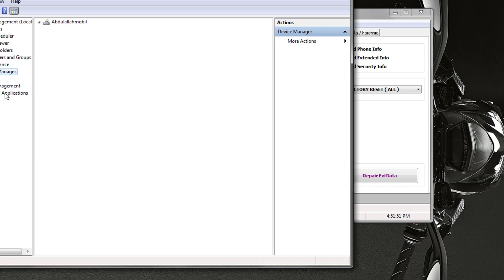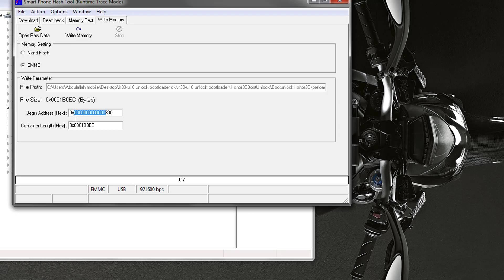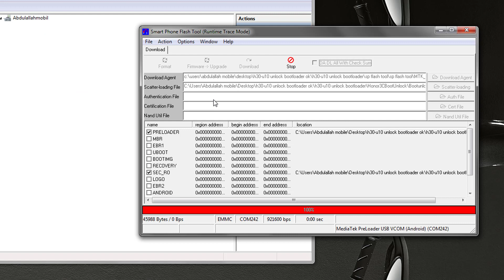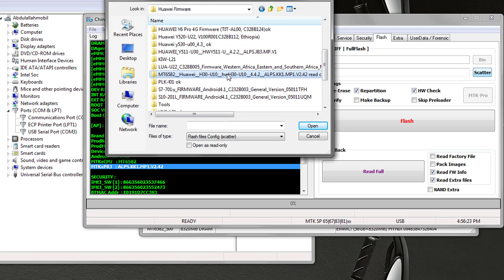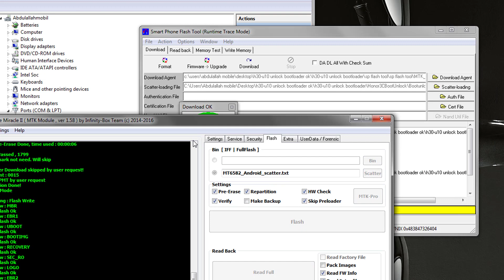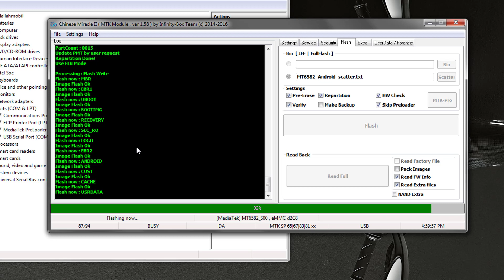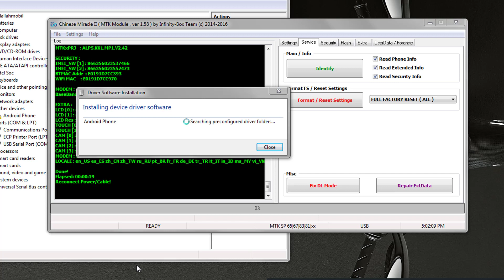huawei bootloader unlock | honor 3c h30 u10 @Formula Pk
How to Unlock Honor 3C’s Bootloader & flash the firmware with cm2 & sp tool flash  Huawei honor 3c h30 u10
1. Prerequisites
International H30-U10 variant of Honor 3C
Full dump/backup of the current system created using MTKdroid Tools
Stock Android 4.2.x Jelly Bean firmware
A USB cable and latest MTK drivers installed on PC (Download this & this)

2. Procedure
Install the required MTK USB drivers you downloaded earlier.
Download SP Flash Tool.zip on your PC and extract its contents.
Next, download “Honor3CBootUnlock.zip” on the computer and unzip it too.
Execute “FlashTool.exe” on the PC.
Click “Scatter-loading” and select the “MT6582_Android_scatter” file placed inside the “Honor3CBootUnlock” folder.
After that, click Window menu and check “Write Memory”. A new tab named Write Memory should appear.
In Write Memory tab, click Open Raw Data and select “preloader_huawei82_wet_jb5.bin”.
Set Memory Setting to “EMMC”, Beginning Address to “0x800” and Container Length to “0x1B0EC”. Finally, click the Write Memory button.
Go to the Download tab and press the “Download” button. Make sure you’ve disconnected the USB cable. Check “DA DL All With Check Sum” option
A Download Warning message should pop up, click “Yes”.
Reconnect your phone in Meta mode by connecting it to the PC via USB cable and powering it on without its battery inserted. Wait for a few minutes until it gets completed.

aap apne huawei honor h30-u10 ka bootloader kaise unlock kar sakte hain aur kaise new firmware install kar sakte hai is mein sab bataya gaya hai huawei h30 u10 secure boot file  problem hoo to ap ne kya karna hai

Queries Solved:
1-
2-
3-
4-

FRP REMOVE

This Channel Does Not Promote or Encourage Any illegal Activities . I am working as mobile software  I tell you different methods.I do not promote any software and any website,
experience, and knowledge. We have taken reasonable steps to ensure that the information on this channel is accurate, but we cannot represent that the website(s) mentioned on this channel are free from errors. You expressly agree not to rely upon any information contained on this channel .We will not be responsible if you install the wrong file on your mobile.You need to see the software that is installed inside your mobile and the new software.